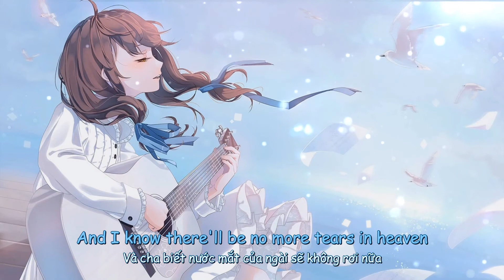Tears In Heaven - Eric Clapton [Nightcore]